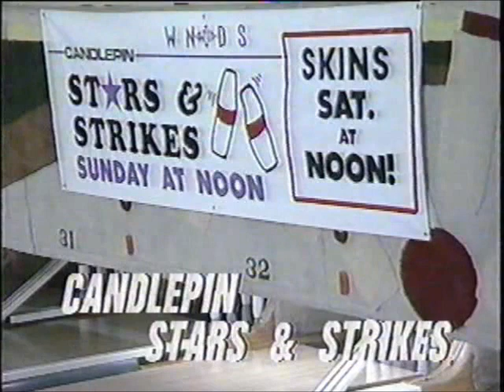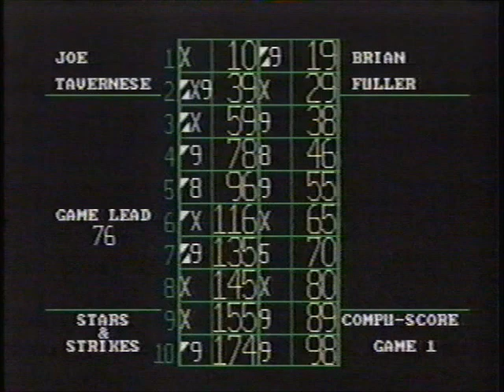Candlepin Stars & Strikes Theme (1992-1996)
(Please note: There was a slight audio issue at the very end, sorry about that!) Here's one of my favorite themes that mostly everyone in the Candlepin World knows about, which is the theme used from 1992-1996 on the Stars & Strikes show itself.

The actual music track is called "Late Night" by Network Music Ensemble if you want to look it up on Amazon.